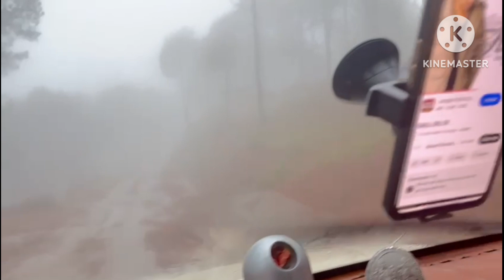A trip to our mom,s sister house in village